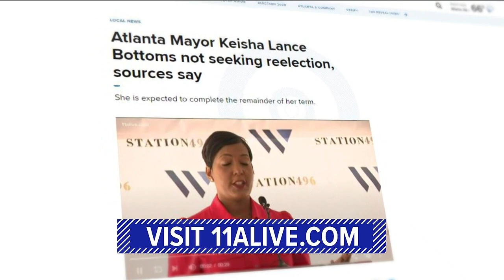Atlanta Mayor Keisha Lance Bottoms not seeking reelection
The news has shocked many.